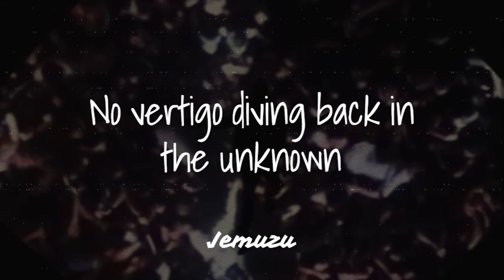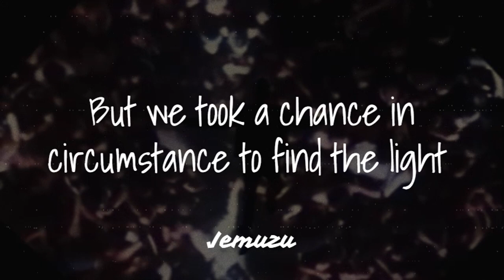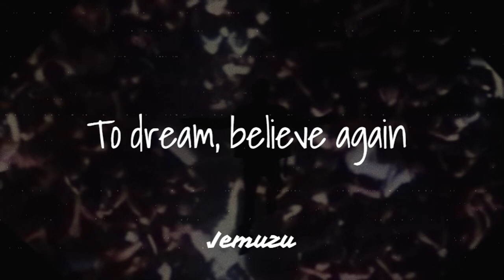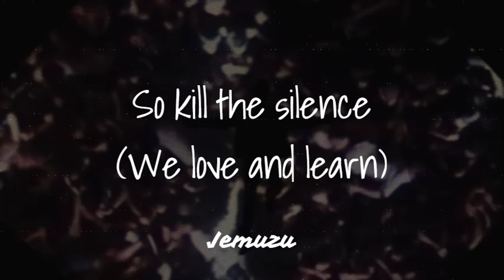coldrain - PARADISE (Kill The Silence) | Lyrics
Hello there! Today I made this lyric video of the brand new song Paradise by coldrain, hope y'all enjoy it as I enjoyed editing it :)